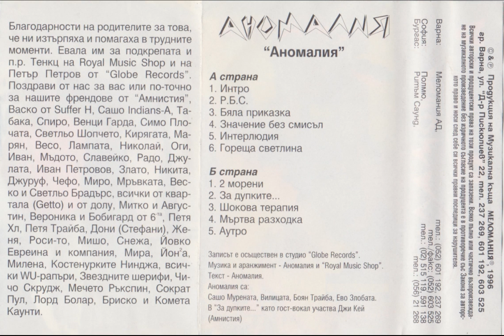Аномалия – „Аномалия” - 1996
Един от редките за намиране албуми от Първата Вълна. Благодарности на Всички потребители на бившия форум на 359hiphop! Приятно слушане!

Траклист – продължителност от 43 минути и 42 секунди:
[00:00] 1. Интро
[01:24] 2. Р.Б.С.
[04:10] 3. Бяла Приказка
[09:57] 4. Значение Без Смисъл
[13:27] 5. Интерлюдия
[14:16] 6. Гореща Светлина
[20:29] 7. 2 Морени
[25:40] 8. За Дупките ...
[32:06] 9. Шокова Терапия
[37:16] 10. Мъртва Разходка
[42:12] 11. Аутро